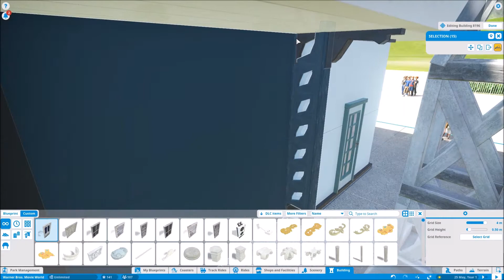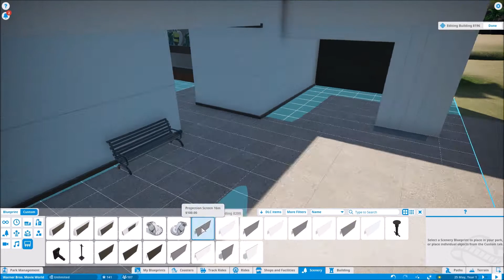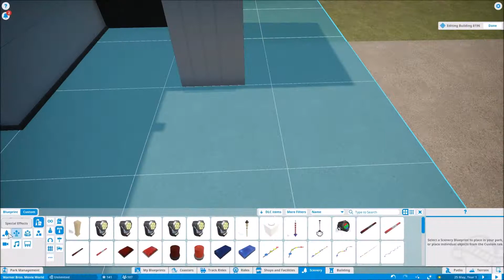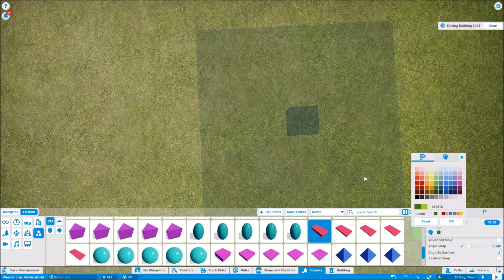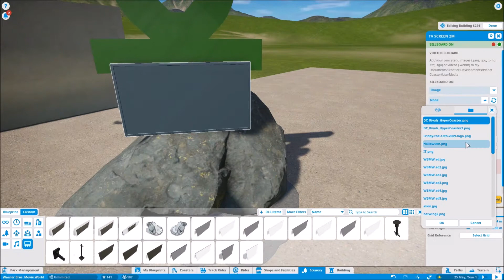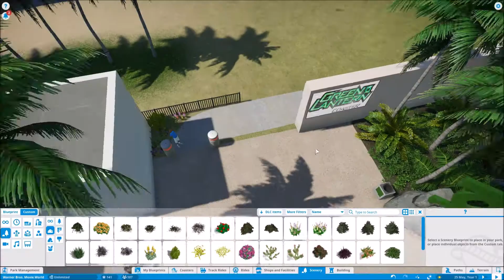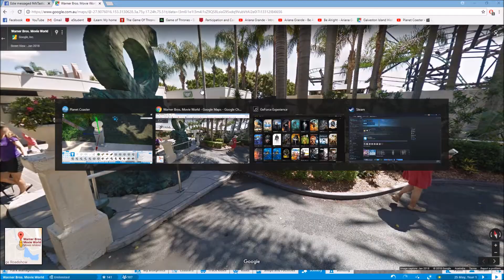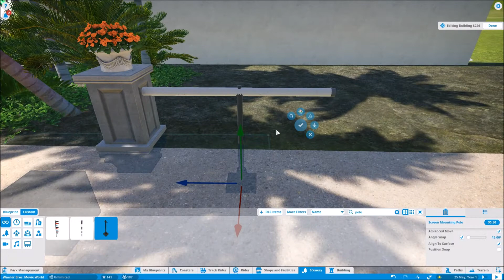Planet Coaster | Warner Bros Movie World | Ep. 7 - Green Lantern Entrance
In today's episode, I start work on the entrance to the Green Lantern coaster, including a custom sign and decor. Kind of a simple episode.

Co-Editor/Art Director - Fox (thanks for all the help baby)

Music is from Planet Coaster.